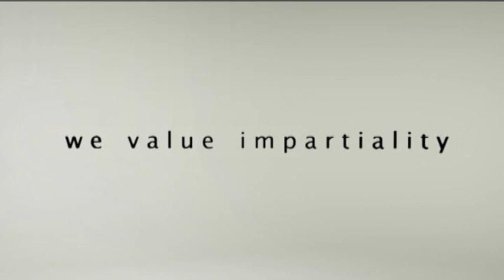ኣብ ደገፍቲ ጋንታ መቐለ ዘጋጠመ ፀገም ካብ መጀመሪያ ክሳብ መወዳእታ ታይ መልክዕ ነይርዎ?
ደገፍቲ ጋንታ መቐለ 70 እንደርታ ኣብ ኣዲስ ኣበባ ዘጋጠሞም ፀገም ካብ መጀመሪያ ክሳብ መወዳእታ ታይ መልክዕ ነይርዎ? ቃለመሕትት ምስ ኣይተ ኣታኽልቲ ኃይለስላሴ፣ ኣቦ ወንበር ማሕበር ደገፍቲ ጋንታ መቐለ